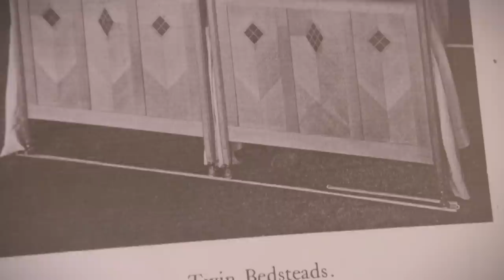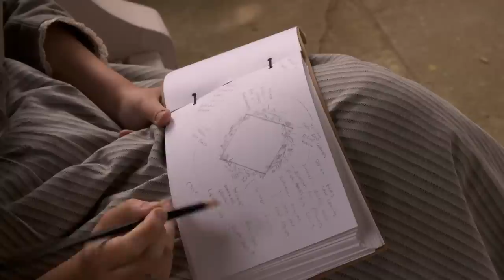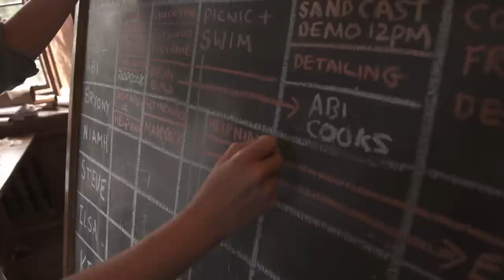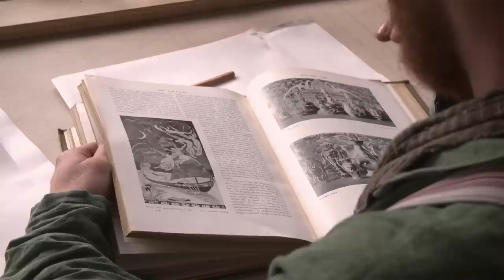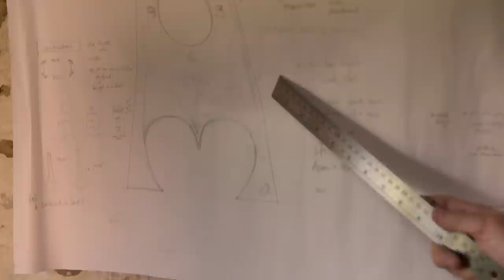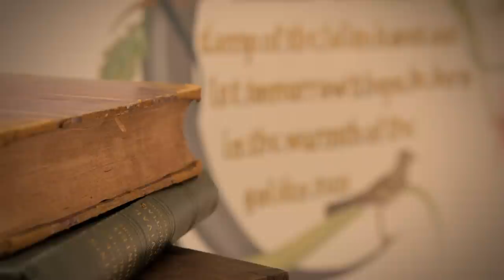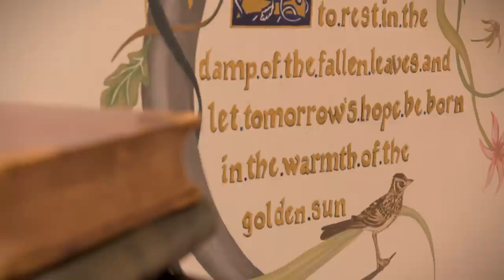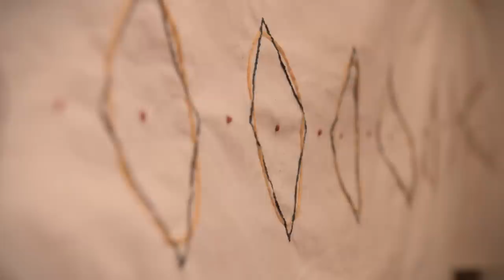Tensions Arise When Re-Creating A Victorian Bedroom | Victorian House Of Crafts Ep 2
The crafters are returning to nature as they not only restore the master bedroom to all its Arts and Crafts glory, but also take part in some freshwater swimming and an authentic Victorian picnic.